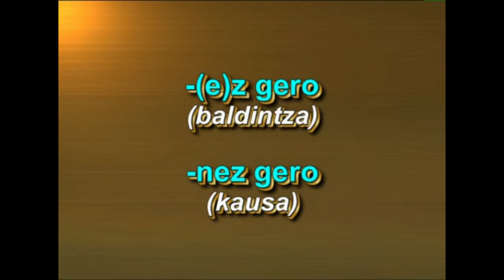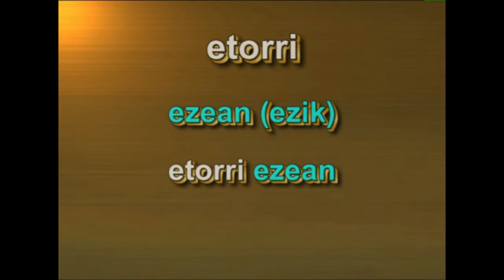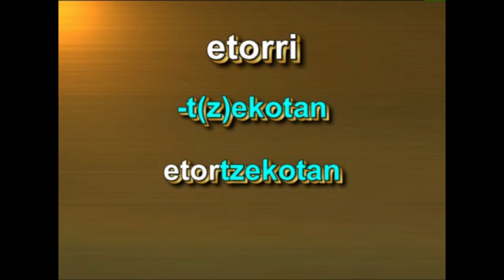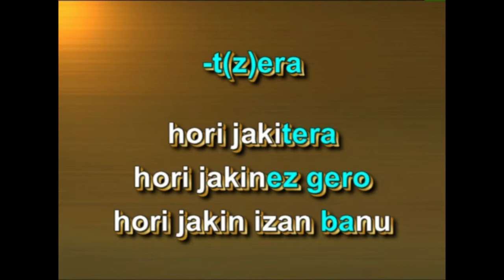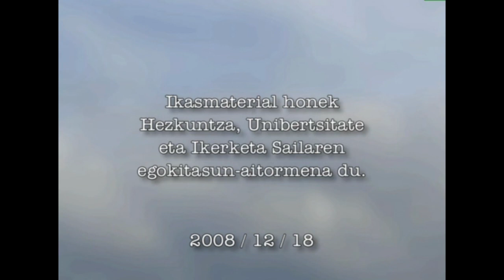Baldintzak jartzeko (BALDINTZA: hainbat atzizki)